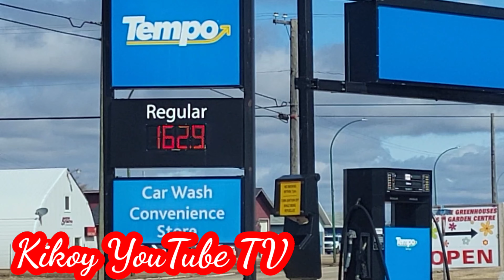This is how i taking care my machinery | KIKOY YOUTUBE TV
My 2nd.channel
 Please support too my members
Thank you again to all your support